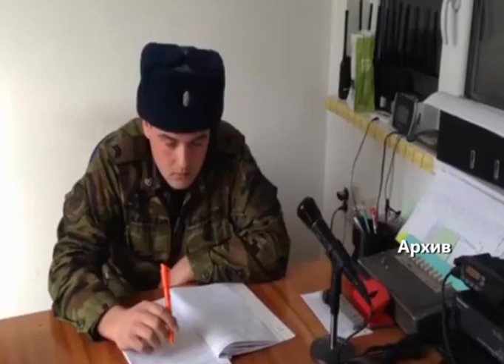За выходные в Актобе произошло пять чрезвычайных ситуаций техногенного характера.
И без того напряженная работа спасателей ещё более осложнилась в эти дни, сообщают сотрудники ДЧС Актюбинской области. Целых трое суток спасателям пришлось работать в условиях повышенной психологической напряженности. Дело в том, что помимо обращений к самим спасателям, обрабатывать пришлось и звонки на экстренный номер 103.
5, 6, 7 января на территории Актюбинской области в результате аварии произошло частичное отключение экстренной линии медицинской службы 103, прием звонков осуществлялся на экстренной линии аварийной спасательной службы 112. В Дежурную часть были приглашены диспетчера службы 103, где была проведена совместная работа по отработке звонков на экстренные линии. За эти дни на телефон 112 поступило более 1500 звонков.
Так, седьмого января в час ночи в одной из квартир пятиэтажного дома по улице Мангилик Ел, загорелась мебель. Огонь на десяти квадратных метрах был потушен в считаные минуты, в общей сложности в борьбе с пожаром было задействовано 7 единиц спецтехники и 26 человек личного состава. Спасены три человека - инвалид и двое детей. Эвакуированы тридцать, в том числе десять детей. Все пострадавшие были размещены в передвижных пунктах обогрева.